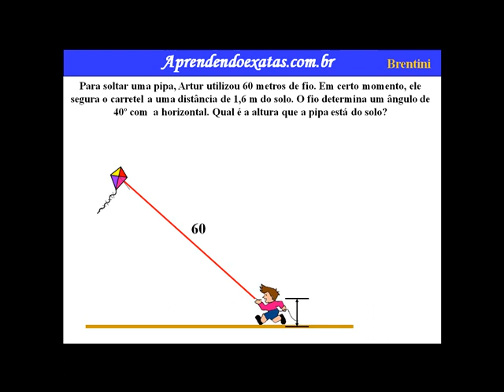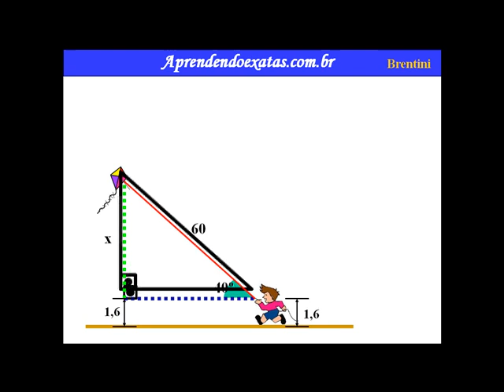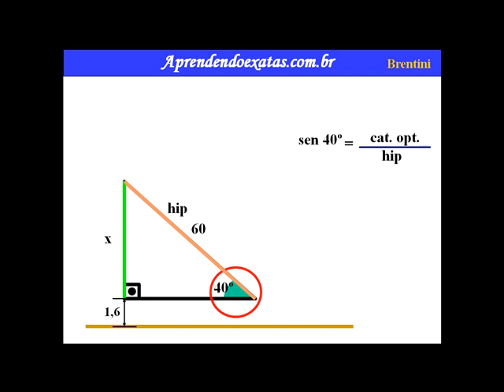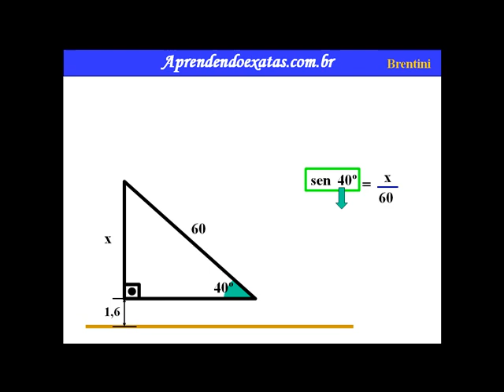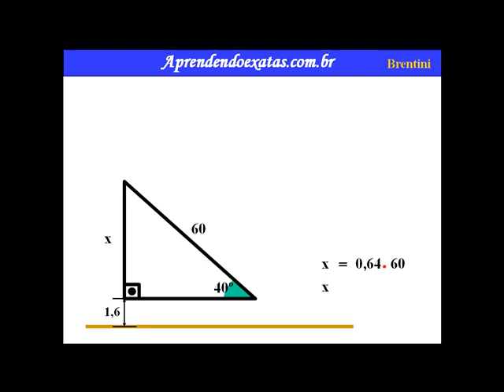Relações Trigonométricas no Triângulo Retângulo 4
A trigonometria é uma ferramenta matemática bastante utilizada no cálculo de distâncias envolvendo triângulos retângulos. Na antiguidade, matemáticos utilizavam o conhecimento adquirido em trigonometria para realizar cálculos ligados à astronomia, determinando a distância, quase que precisa, entre a Terra e os demais astros do sistema solar.